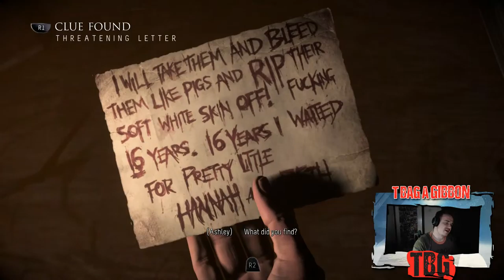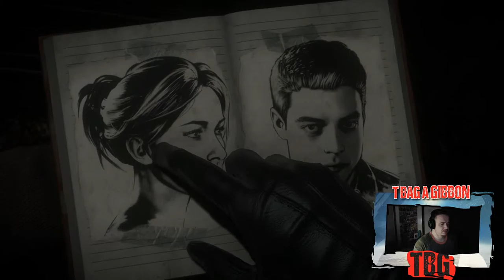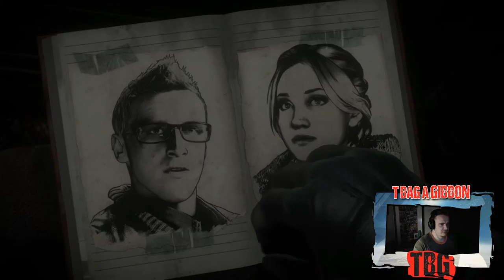Unitl Dawn Ep4 Haunted PT2 The man in the mask!!!!!!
Until Dawn Ps4 Exclusive

Hey guys

Part 2 of Haunted - ENJOY!!!